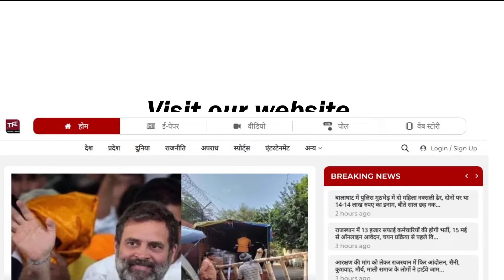काला चश्मा पहन Kirodi Lal Meena ने किसे बताया डूबता जहाज || kirodilalmeena || Lok Sabha Election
kirodi lal meena news || kirodi lal meena video || kirodi lal meena vs hanuman beniwal || kirodi lal meena vs sachin pilot || sachin pilot news || sachin pilot video ||

क्या Rahul Kaswan तोड़ पाएंगे, BJP का ये RECORD? || Rahul Kaswan Vs Rajendra Rathore